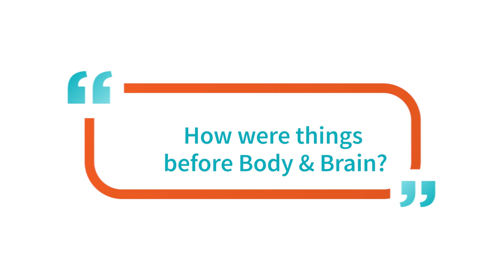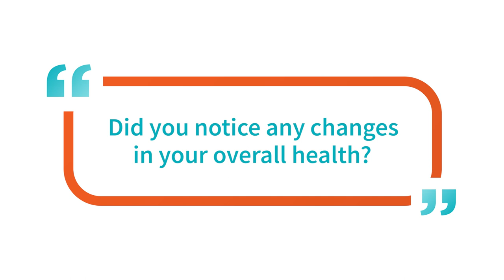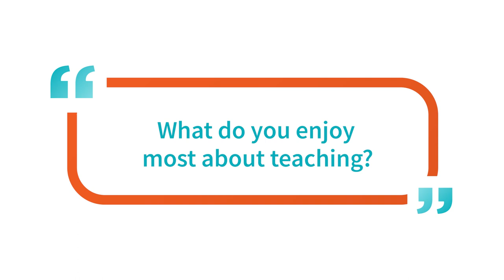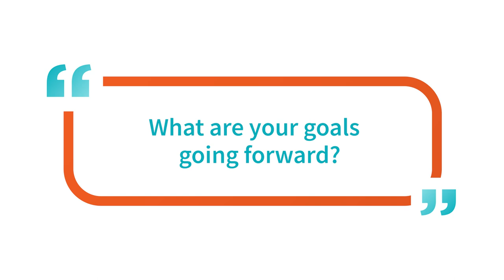My Journey to Becoming an Instructor | Body & Brain Good News Stories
Jessica and her husband were facing a number of health issues when their doctor recommended yoga. After trying a Body & Brain yoga and meditation class, Jessica felt great stress relief. Now, she is an instructor and she says the practice has benefited her in many ways. Check out her story!

You can learn more about the Westpark, TX Body & Brain Yoga and Tai Chi center, where Jessica has been teaching

Body & Brain Yoga Tai Chi offers a variety of yoga classes for beginners and more advanced yoga classes to energize the mind, body, and spirit.  Visit any of our 100+ locations nationwide to explore practices based on a 5000-year-old Eastern tradition of stretching, breathing, meridian exercise, tai chi, and meditation.  Our classes can help you strengthen your core, refresh your mind and body, and revitalize your life.

The statements expressed by individuals in this video are their own views and opinions, based on their actual experiences, and do not necessarily reflect the typical results for users of Body & Brain products and services. No content in this video, including information on mind-body techniques, energy healing methods or holistic concepts about food or dietary supplements, is intended to claim a scientific basis or claim that Body & Brain products and services can be used to diagnose, treat, cure, mitigate or prevent any health condition, or be a substitute for professional health care. No statement about Body & Brain products has been evaluated by the Food and Drug Administration.